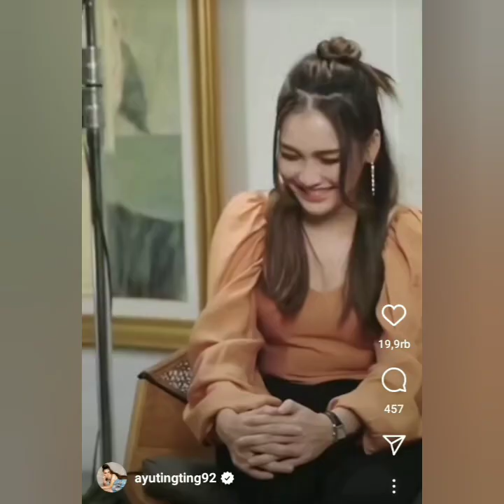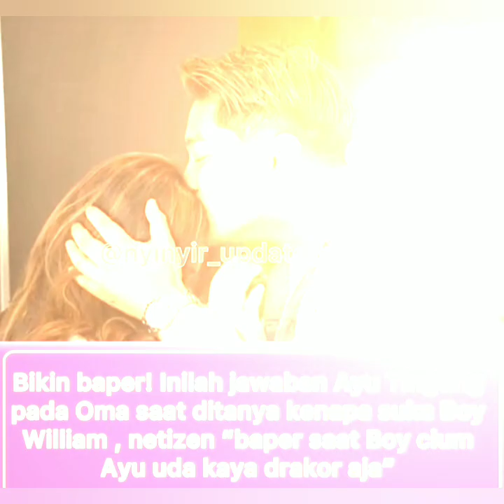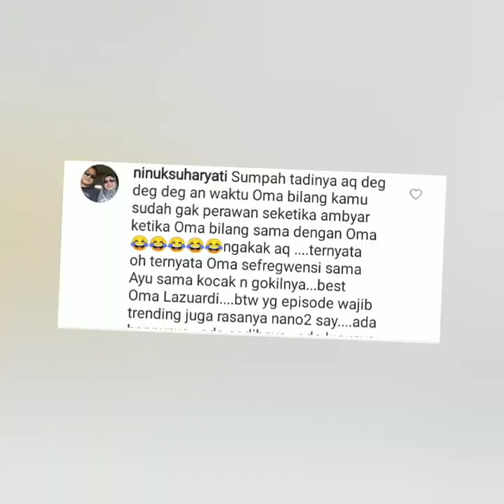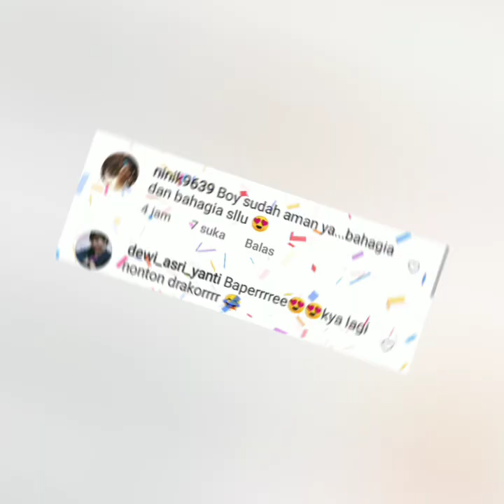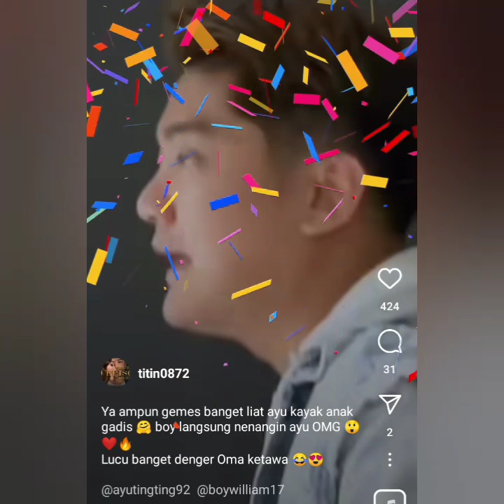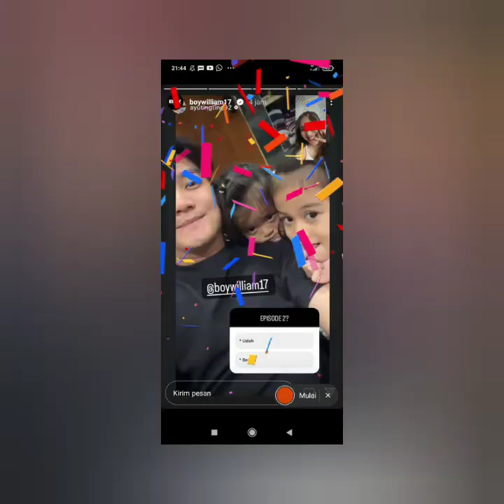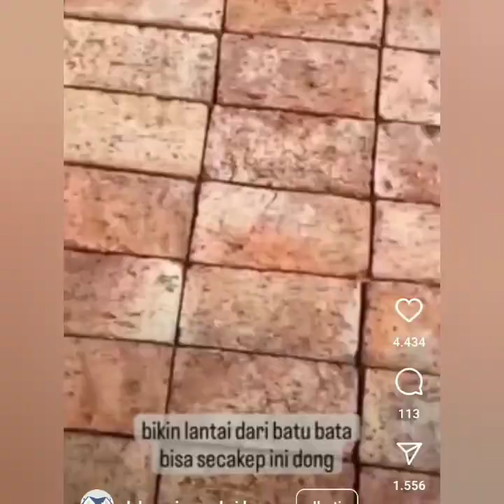BIKIN BAPER KABAR DARI AYU TING-TING. BOY WILLIAM & OMA. TERNYATA...